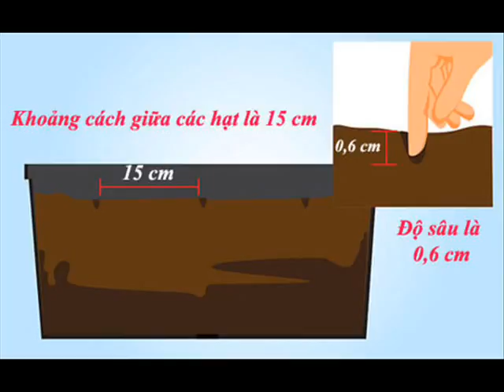HƯỚNG DẪN GIEO HẠT DÂU TÂY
Hướng dẫn cách trồng giá đỗ sạch trong 4 ngày tại nhà ai cũng làm được
HẠT GIỐNG XANH chuyên nhập khẩu hạt giống tí hon lạ và độc từ Nga, Mỹ, EU, Canada cung cấp SỈ & LẺ cho các bạn yêu Hoa, Cây, thích Trồng Rau Củ Sạch .

- Địa chỉ : 197/46 Hàn Hải Nguyên, Phường 2, Quận 11, TP HCM